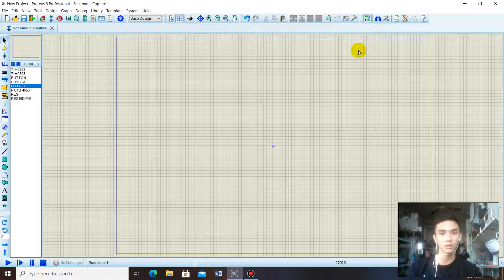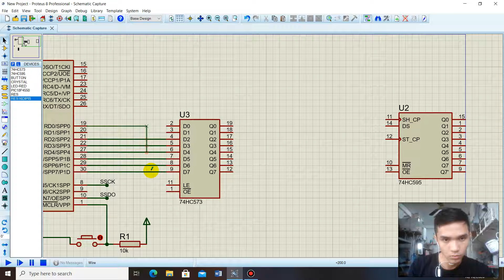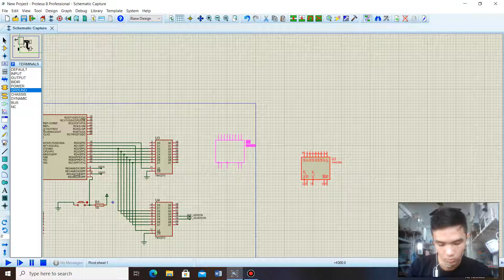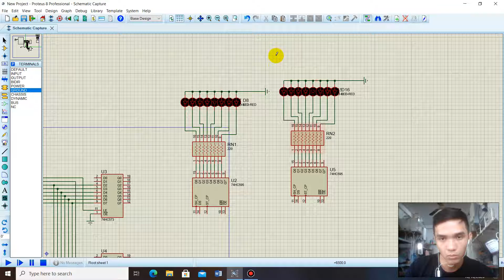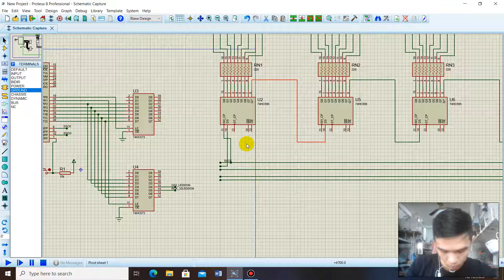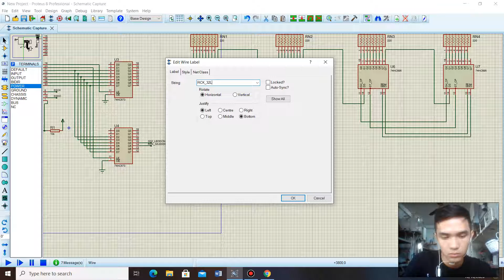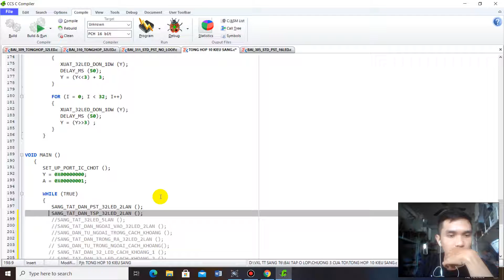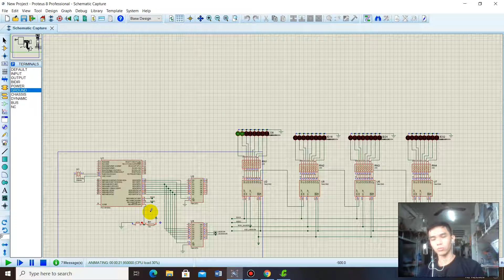TT VXL- CLIP DÙNG PROTEUS MÔ PHỎNG 32 LED ĐƠN TRÊN BỘ THỰC TẬP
MSSV: 17142073
LỚP: CHIỀU THỨ 3, HK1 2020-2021
TÊN: TƯỜNG DUY